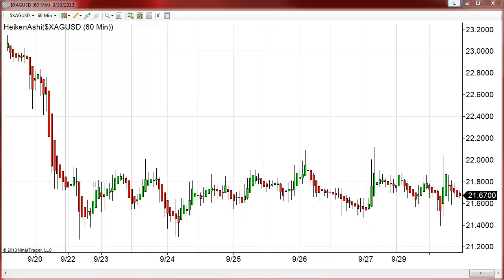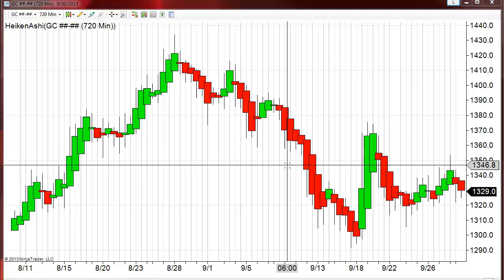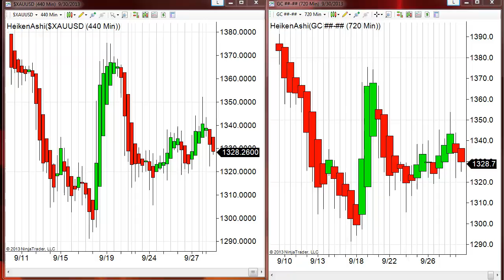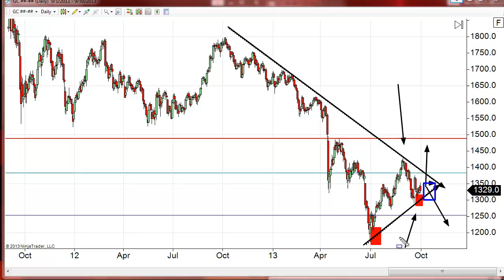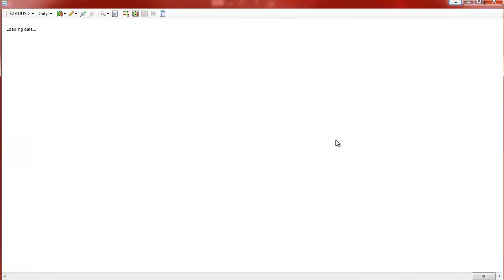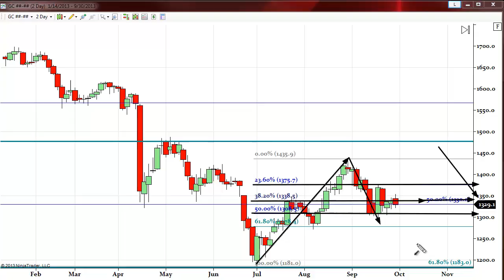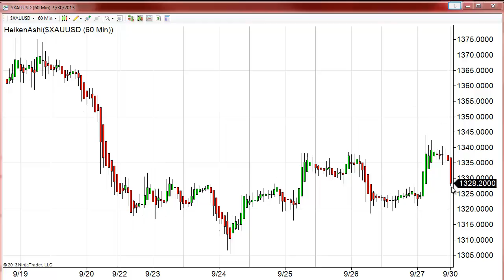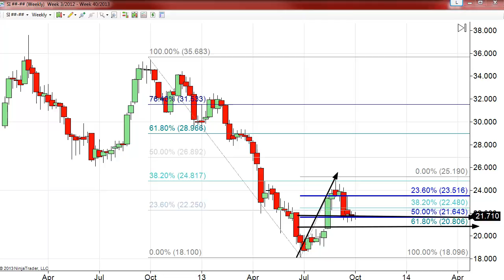Pushing And Shoving Toward The Exits | The Gold Forecast 09/30/2013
As the U.S. government throttled toward a shutdown, money invested in all instruments stampeded toward the sidelines around the globe.  This display of dysfunctional behavior is reprehensible. Holding cudgels over the heads of your fellow governing officials is no way to act.